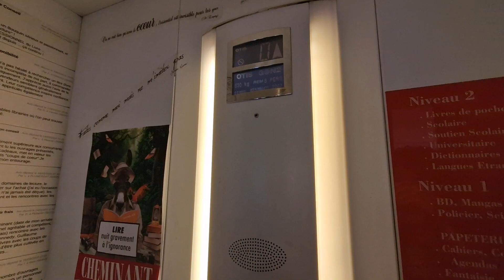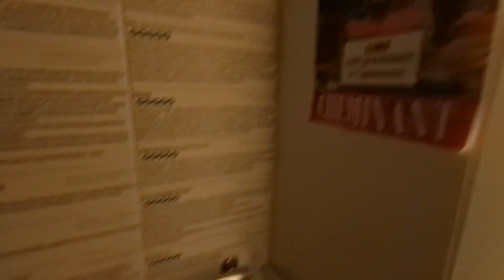2003 Otis Gen2 Elevator @ Cheminant in Vannes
Serial Number - 45NYU411